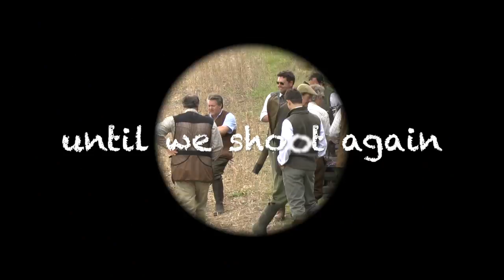Pheasant & Partridge Shooting ''Tiz Just A Shotaway So Far So Good''The Final Cut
Signature Showreel to music compilation of driven game shooting in Dorset.Just for fun with a couple of vintage clips at the front in memory of special Labrador Briar the shooting companion of Northie a fine Wiltshire game shot.